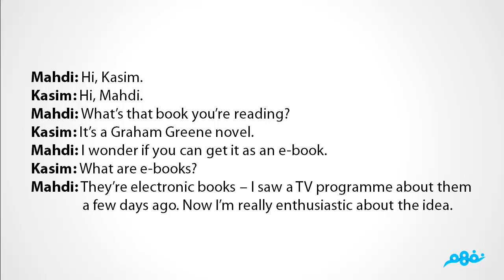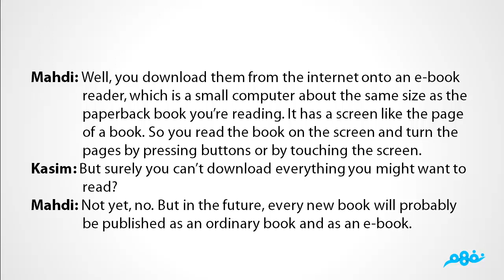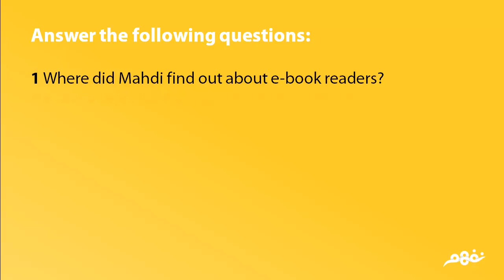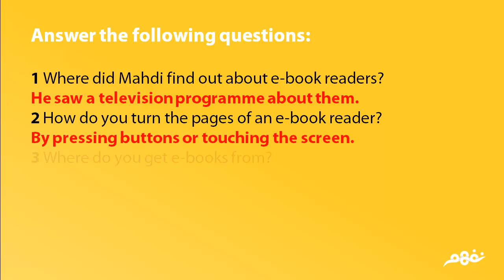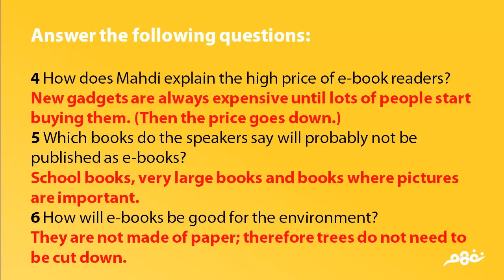اللغة الإنجليزية للثانوية العامة | Unit 15: The Future of Books | موقع نفهم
منهج اللغة الإنجليزية للثانوية العامة - الوحدة الخامسة عشر: The Future of Books
لمشاهدة شرح جميع وحدات المنهج، والتواصل مع المدرسين من خلال اسأل وأجب